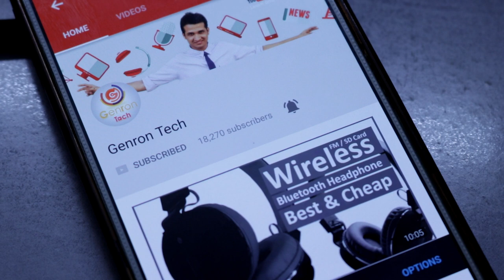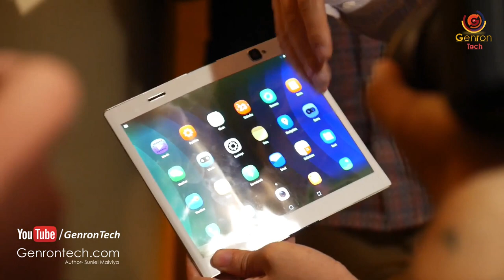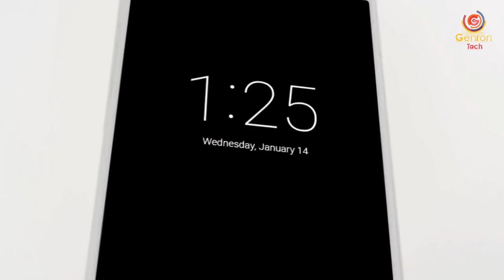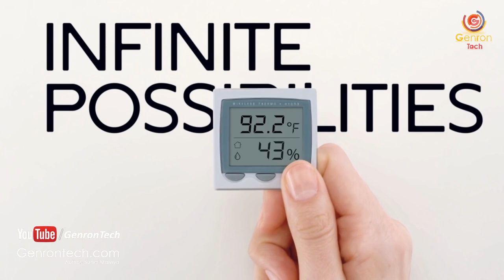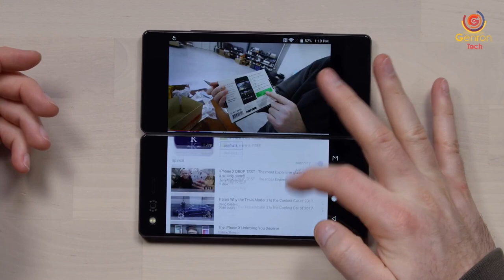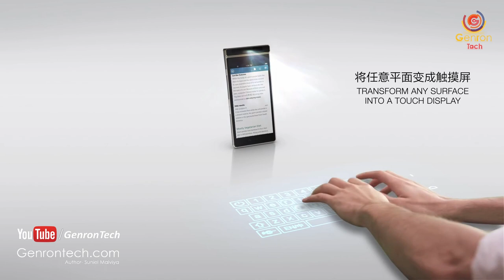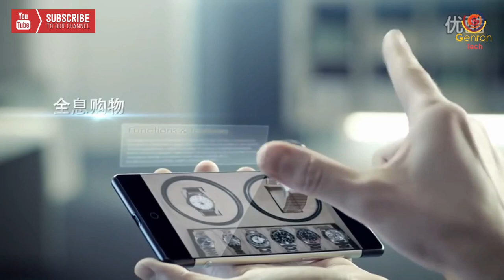5 Unique Cool FUTURISTIC SMARTPHONE in Real📱 Hi TECH SMARTPHONE 2050📱 Future SMARTPHONE Online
5 Unique Cool FUTURISTIC SMARTPHONE 2050 📱 NEW Hi TECH SMARTPHONE 📱 Future SMARTPHONE GADGETS

What we can expect from the next generation of handsets that will be available in the next 10 year? Some of the few features that will be built in new cell phones are Flex Display, Folding Handset, Projector in Handset or Dual Screen anyhhing would be possible.

◀ PURCHASE LINK FOR FOR FUTURISTIC SMARTPHONE ▶

▶ 10 in 1 OFFICE COMBO KIT

▶ MOBILE DSLR LENS KIT FOR PHOTOGRAPHY

▶ LED FIDGET SPINNER WITH SOUND

🔵 CANON 80D BODY
🔴 18 - 55 STM LENS
🔵 BOYA BY M1 LAVALIER MICROPHONE
🔴 YUNTENG VCT 880 TRIPOD
🔵 ASUS ROG LAPTOP
🔴 LOGITECH USB HEADSET H330
🔵 LOGITECH B100 MOUSE
🔴 STORAGE EXTRANAL HDD

Genron Tech.

Thanks For your Lovable Support
Regards,